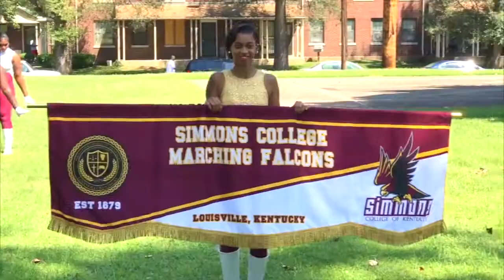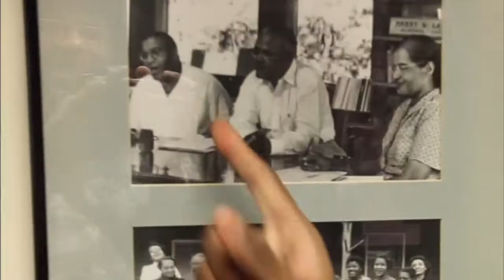SCKY SPRING PROMO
1st draft for review